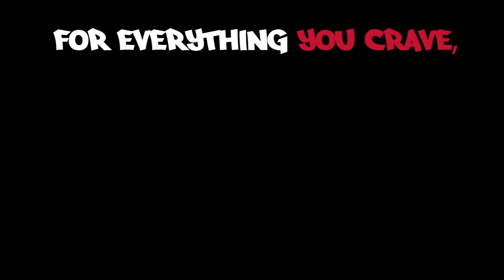BJPENN.COM Radio Ep. 78 // Mike Perry | Justin Willis | Megan Anderson | Yancy Medeiros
We kick things off with UFC welterweight knockout artist, “Platinum” Mike Perry. We caught up with Mike prior to the announcement of his fight against Yancy Medeiros at UFC 226 in Las Vegas on July 7th, but nonetheless, another great conversation. We’ll discuss the division, how he intends to bounce back from two losses, and much more.

Our second guest is the man they call “Big Pretty,” Justin Willis. He’ll be previewing his showdown with Chase Sherman this weekend in Atlantic City and giving us the inside scoop on a run-in the two giants had earlier this week. We’ll also get his thoughts on the division, the inspirational story that is Justin’s life, and why he believes that there isn’t a man alive who takes fighting as seriously as he does.

Next we are joined by former Invicta FC champion and UFC featherweight, Megan Anderson. It was announced last week that Megan will be making her UFC debut against Holly Holm at UFC 225 in Chicago on June 9th, and she’ll be previewing the matchup with us. We’ll get the latest on the inevitable showdown against Cris Cyborg, why Megan feels the UFC needs to invest more into women’s MMA, and how she plans to be an ambassador for every female athlete in the game.

Closing out this episode is UFC welterweight and the Hawaiian scrapper we’ve all come to love, Yancy Medeiros. Just a day removed from the announcement of his fight with Mike Perry, Yancy will help us breakdown the matchup and recap what went wrong in his last outing against Donald Cerrone. We’ll get his thoughts on the drama at UFC 223, his close friend Max Holloway’s next move, Yancy’s evolution as a martial artist, and you’ll hear some awesome stories about the Diaz Brothers.